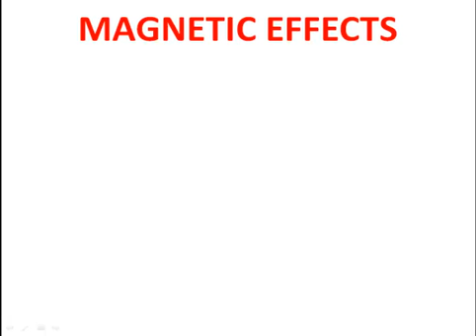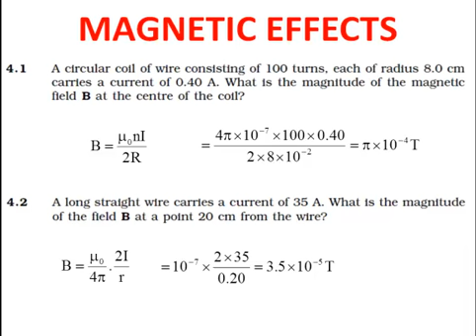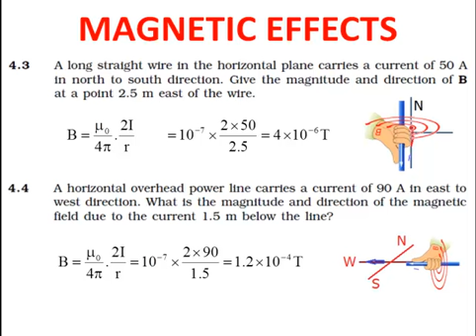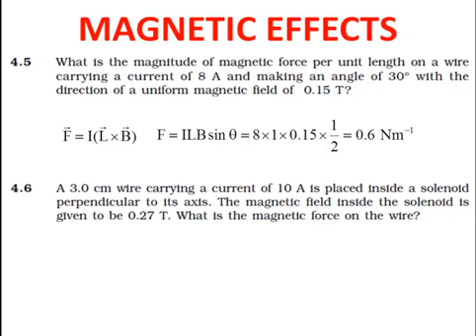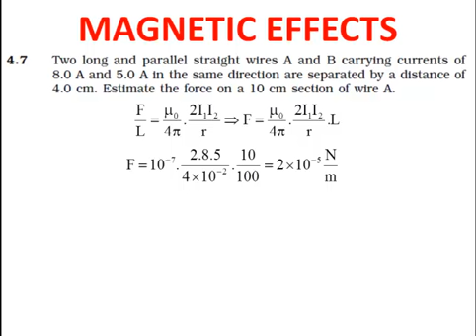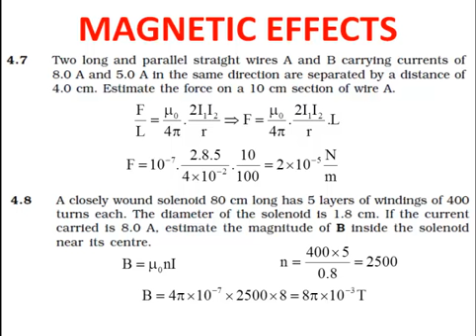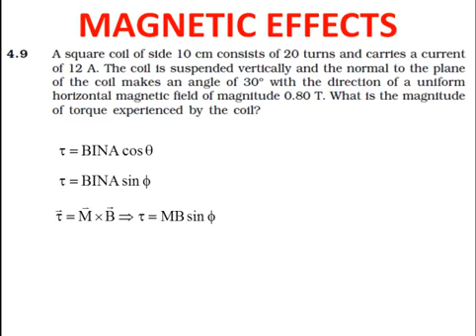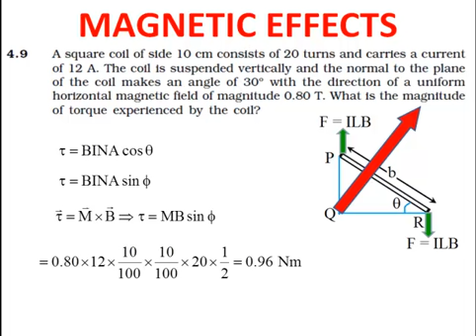41. NEET/JEE/2019 NMERICALS MAGNETIC EFFECTS 01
This video gives you idea of numericals of NCERT of Chapter 04. Part 1.